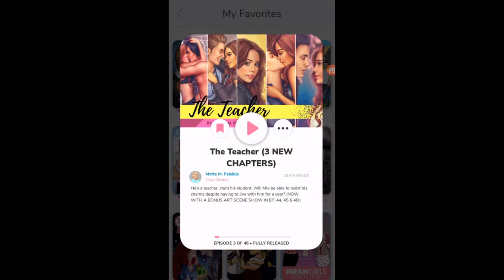The Teacher Ep.3 - Is She Talking To Me????!!!!?!?!?!?